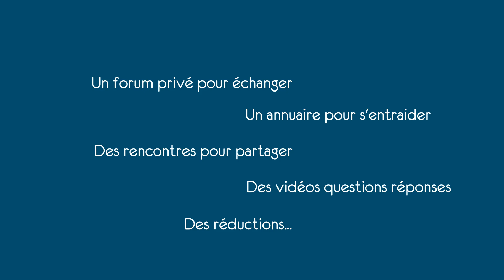Les besoins fondamentaux des chevaux : interview IFH du Dr Samuel Gladys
Interview IFH :
Le Dr vétérinaire Samuel Gladys revient sur les besoins fondamentaux des chevaux : le mouvement, les contacts sociaux, les fibres.
Dans les prochains jours, il répondra aux questions des adhérents dans une vidéo Questions-Réponses.